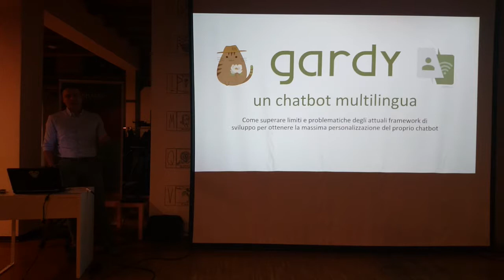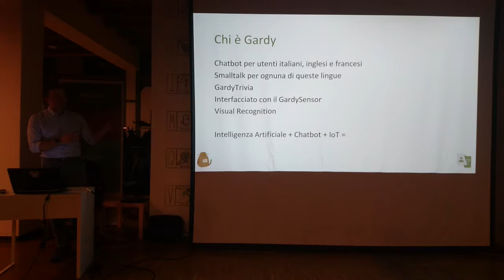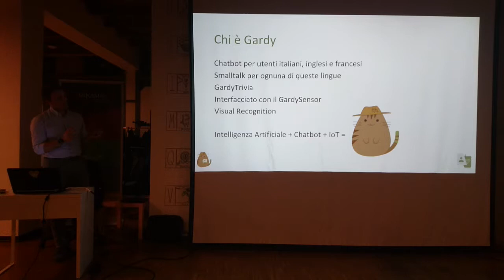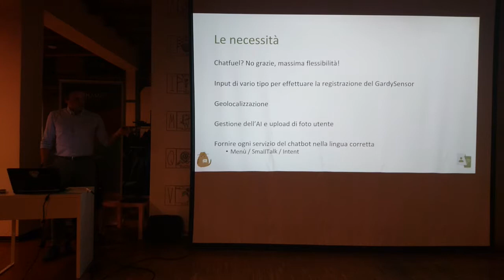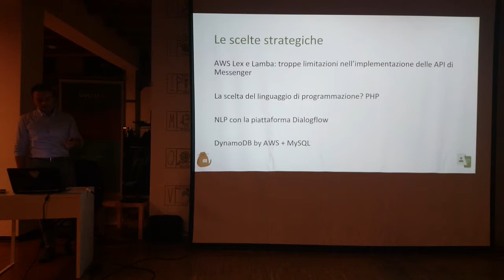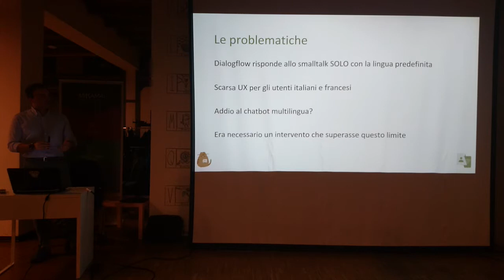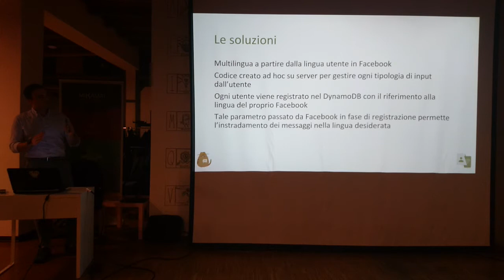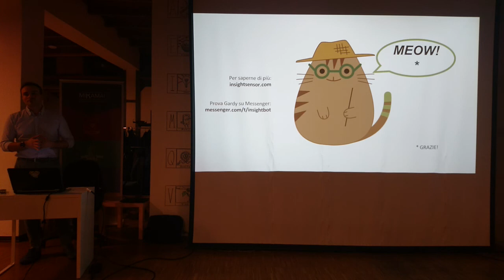Meetup 2018-01-25 - Gardy, un chatbot multilingua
di Michele Feliciani (InsightSensor). Come superare limiti e problematiche degli attuali framework di sviluppo per ottenere la massima personalizzazione del proprio chatbot.